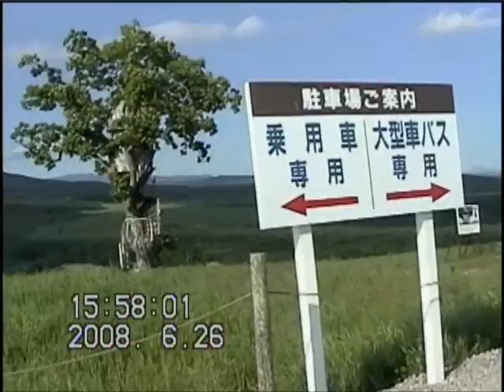2008年 ナイタイ高原牧場～道の駅しほろ温泉 1【車載動画】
ナイタイ高原牧場～道の駅しほろ温泉までの車載動画です。